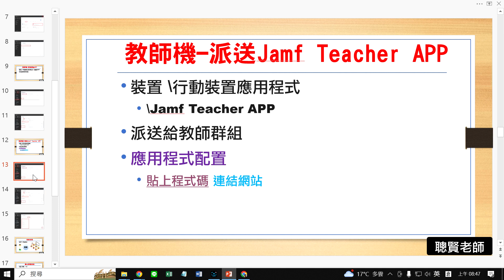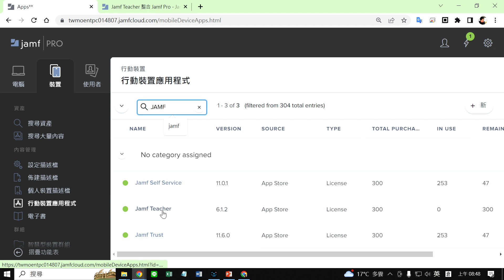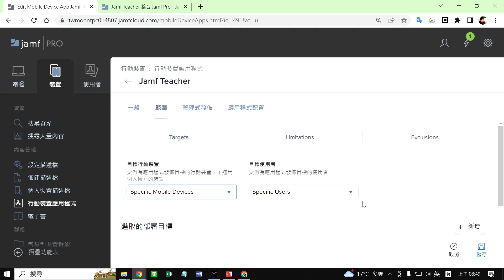Jamf 42 課堂設定4 教師機派送_(Jamf Teacher APP)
Jamf Teacher 整合 Jamf Pro  貼上的程式碼連結